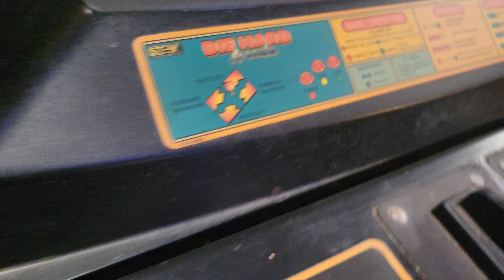Lot #70 Die Hard Arcade Retro by Sega STV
Sega Die Hard awesome arcade game. Retro.
1 player or 2 player modes.

Most of our games are set to freeplay mode, some use coin, token, card swipe. Locks/keys/coin mechs accessories may or may not be present.